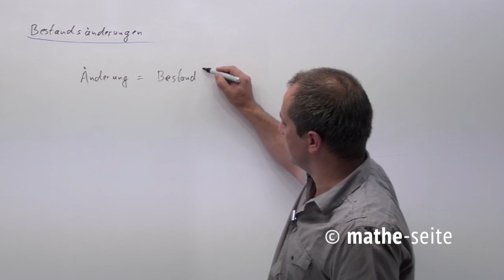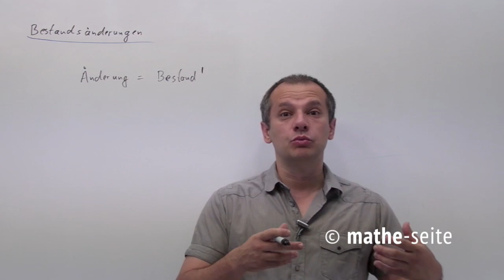Bestandsänderung berechnen | A.31.01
Bei ganz vielen Aufgaben geht es einen Bestand (z.B. eine Temperatur, eine Wassermenge im Behälter, …) und die Änderung von diesem Bestand (die Temperaturzu- oder -abnahme, die Zunahme vom Wasserbestand oder dessen Abnahme,...). Nun geht es darum, dass die Funktion, die die Änderung beschreibt, die Ableitung der Bestandsfunktion ist. Sie werden es nicht gauben: aus dieser simplen Idee kann man komplette Aufgaben erstellen.